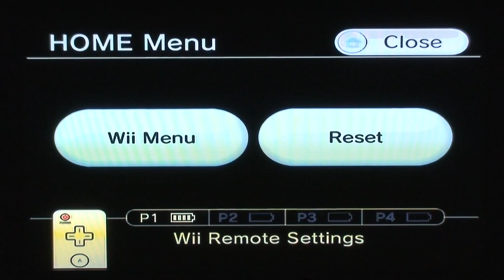Super Mario Galaxy 2 - Episode 28